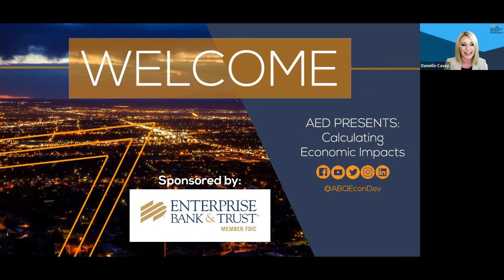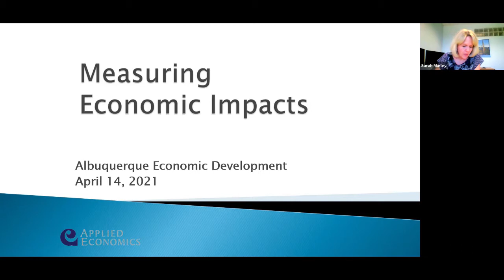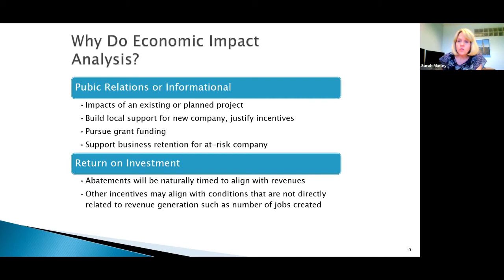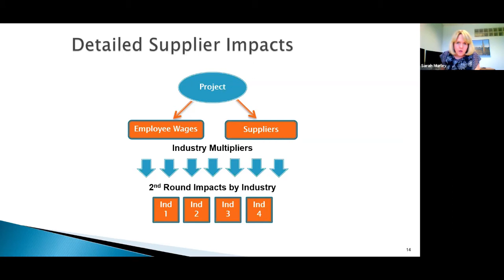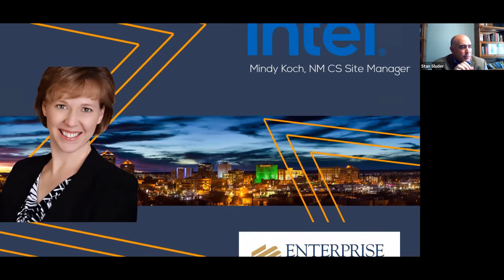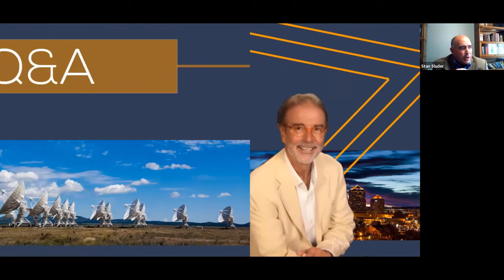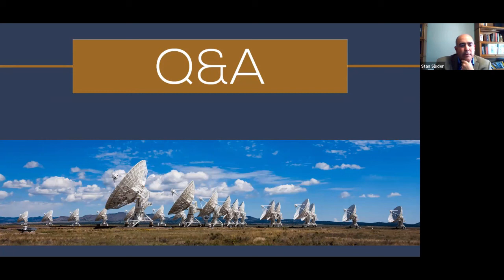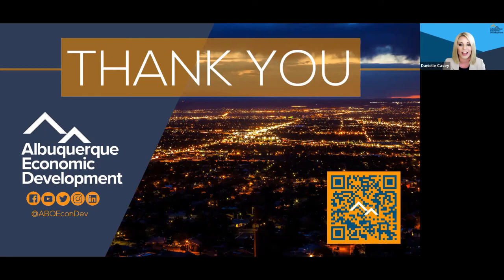AED Presents: Calculating Economic Impacts